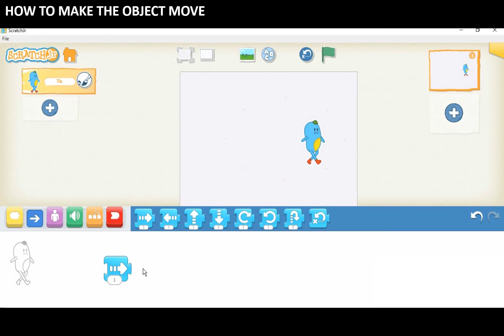Coding in ScratchJr | Book3 | Page 16 | Urdu